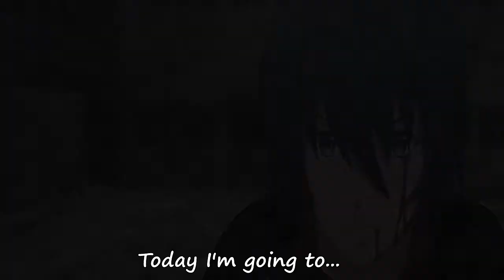LADIES AND GENTLEMEN... ISHTAR SUMMONS - FGO Christmas 2018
It's time to get Rin err Ishtar! I have a ton of tickets to pull for her so we're going to try to get the godly archer.
Read my webcomic for FREE!!